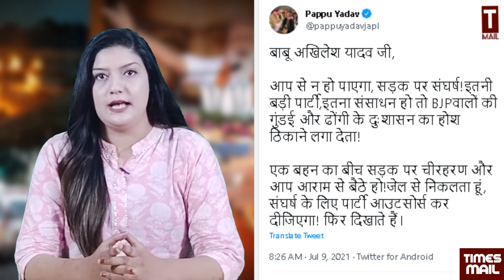हे भगवान! ऐसे रामराज्य से बेटी बचाओं | Harshita Mishra | Lakhimpur Kheri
A shameful incident has come to light in LakhimpurKheri on the last day of the nomination for the block chief election in Uttar Pradesh. BJP workers did not allow the nomination of SP candidate Ritu Singh in Pasgwan block of the district. The BJP workers also beat up and misbehaved with the SP candidate and also pulled his sari. The relatives of BJP's national vice-president and MP from Dhaurhara, Rekha Verma, who carried out this incident, are being told. Even after leaving, Samajwadi Party chief Akhilesh Yadav, who is fighting on the road, is watching the spectacle only by sitting in his luxurious rooms.